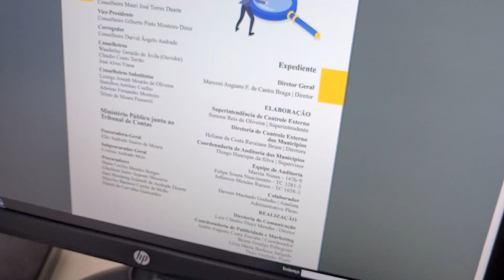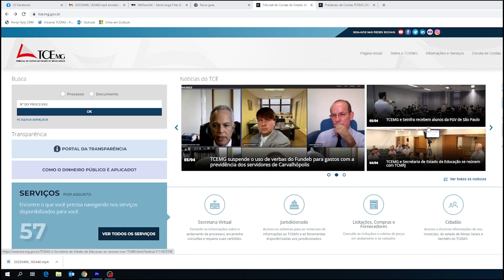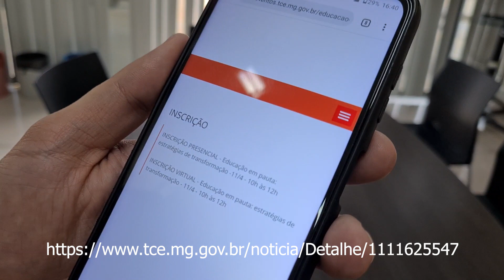Giro pelo Portal 02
Fique por dentro das notícias do nosso portal oficial do TCEMG!
Educação em pauta: estratégias de transformação
Faça sua inscrição no link abaixo: